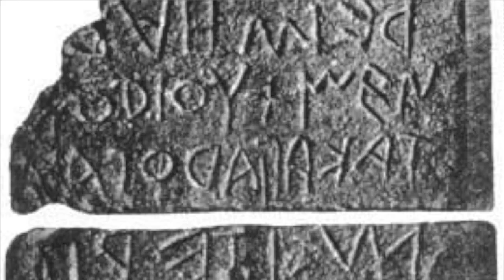Origin Stories II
This video is about Origin Stories II